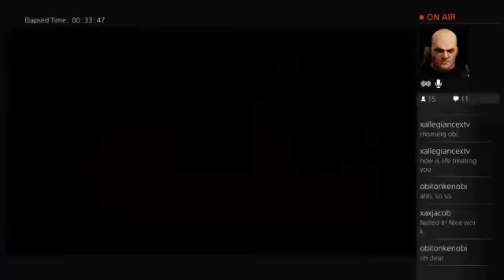VoG HM SR Round 2 - "Beef & Chunky" - 34:19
Beef and team take on VoG HM for the Second round in the xAx Speed Run Tournament II